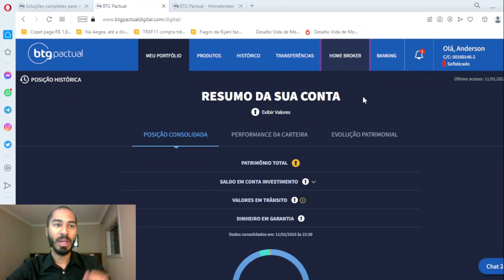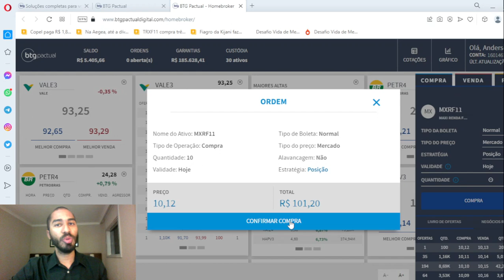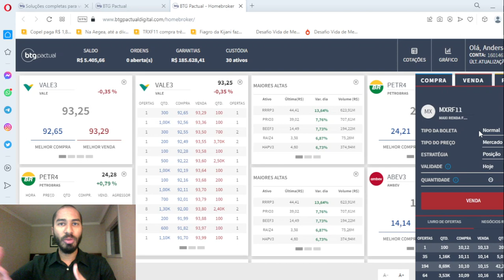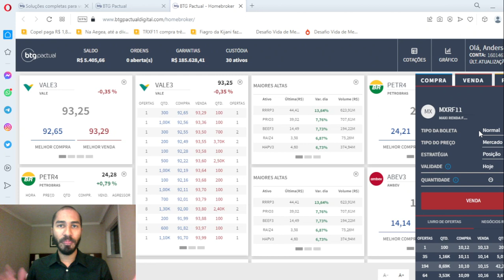COMO COMPRAR FUNDOS IMOBILIÁRIOS NA CORRETORA?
QUER SAIR DO SUPERFICIAL E INVESTIR COM BASE?
⏺ Consultoria Individual Método High Five
Inscrições via Direct no Instagram